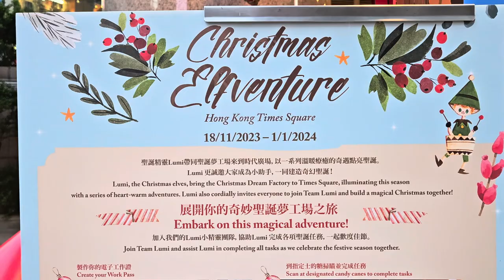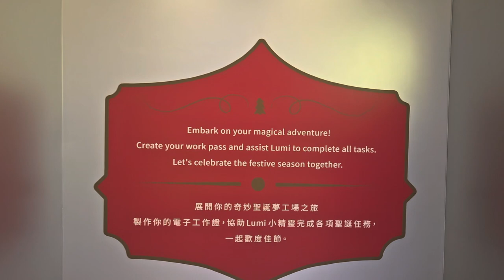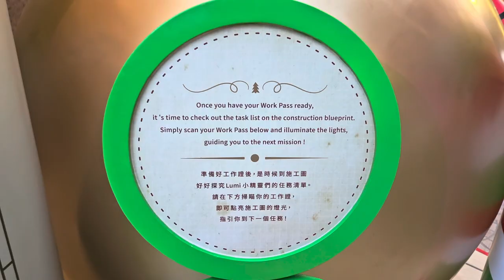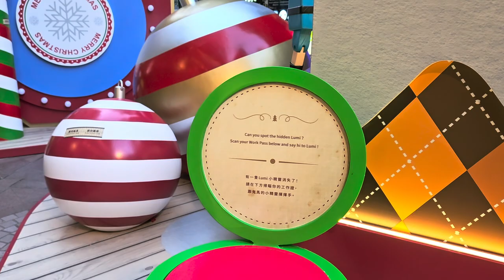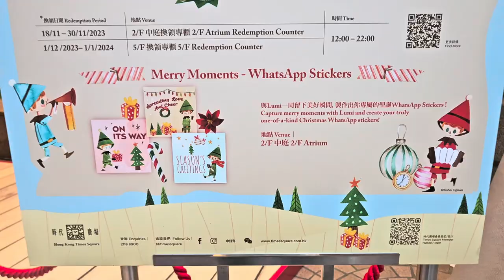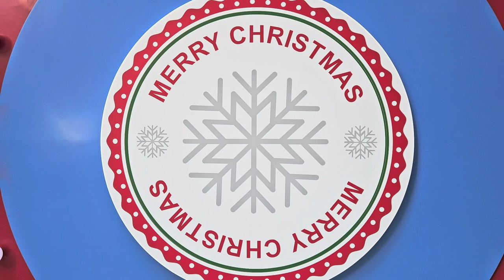Christmas Elfventure - 2023年11月20日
錄影日期:2023年11月20日
錄影器材:Samsung Galaxy S23+ 5G
剪輯軟件:iMovie (Apple macOS)
影片解像度:1920x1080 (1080p,Full High Definition)
影片長度:6分0秒